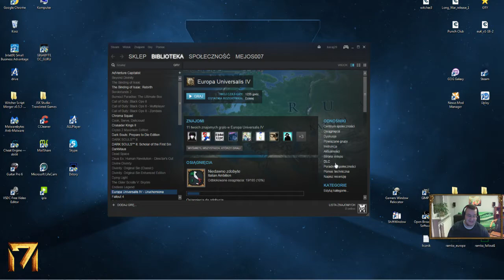EU4 Mare Nostrum: Rektorat Dubrownicki #7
Nowe DLC tak więc również i nowa seria :D
Link do zmian które wprowadza DLC i patch 1.16.X:

W drodze losowania wybrany został kraj Ragusa (po polsku Dubrownik), tak więc tym oto krajem przyjdzie mi się zmierzyć z otaczającymi nas siłami Węgier, Otomanów i kilku innych niebezpiecznych państw ;) Gorąco zapraszam do komentowania oraz lajkowania a jeżeli film ci się spodobał i nie chcesz przegapić następnych pomyśl o za subskrybowaniu kanału :D